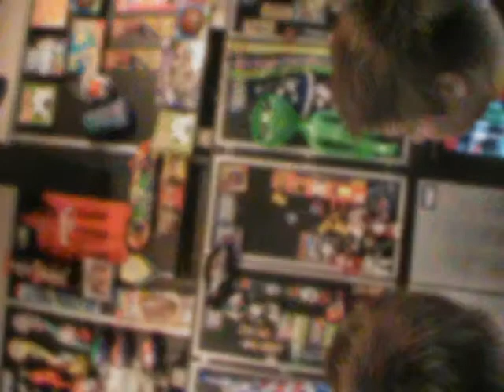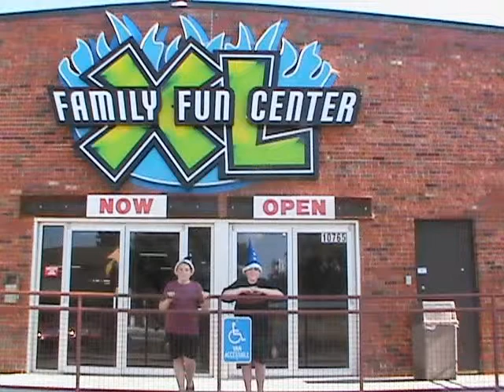CH's the father and my twin sons C and J summer 2013: Family Fun Center Omaha, Neb